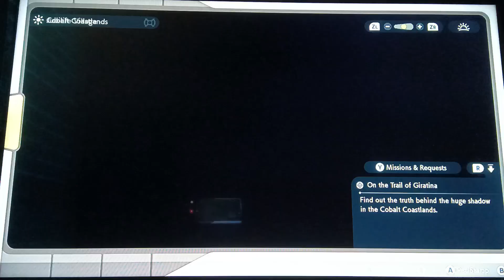pokemon legends Arceus:catching landorus,thundurus,and tornadus part 1 and GIRATINA -game play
AutismBatman play Pokemon legends Arceus on Nintendo switch
after getting all 18 plates, Aidan is planning to seek all the Pokemon and Aidan went back to the village re-energized and head to the team galactic building and Aidan encounter cogita and told Aidan about tornadus, thundurus, and landorus and give Aidan a location of landorus,thundurus,and tornadus
landorus- obsidian fieldlands
thundurus- cobalt coast lands
tornadus- alabaster Iceland
an Aidan begins to catch landorus Aidan is trying to search around obsidian fieldlands and found nothing except ramanas island and Aidan begins to battle landorus Aidan after that Aidan just caught landorus and Aidan is heading for the next legendary Pokemon thundurus and head to cobalt coast lands and and look around cobalt coast lands and is going to check the cave and ran into GIRATINA and Aidan Battle GIRATINA "third time's a charm"🧿 and after battling giratina aidan caught giratina and Aidan report professor laventon and Aidan is going back to look for thundurus and will Aidan finally found thunderous will find out as our hero's journey continues

and click on this description down below